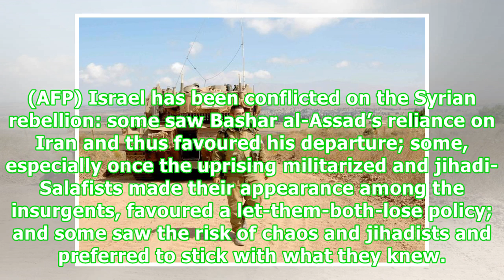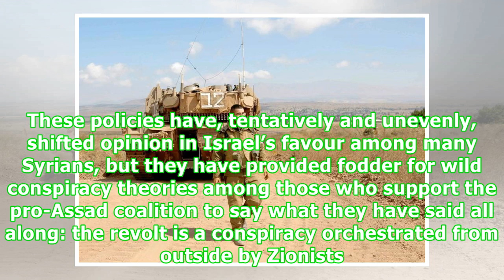The Fall of Southern Syria and Israel’s Reliance on Russia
A version of this article was published in The Arab Weekly By Kyle Orton (@KyleWOrton) on 3 August 2018 An Israeli Merkava tank patrols on the border between Israel and Syria, on 20 July 2018. (AFP) Israel has been conflicted on the Syrian rebellion: some saw Bashar al-Assad’s reliance on Iran and thus favoured his departure; some, especially once the uprising militarized and jihadi-Salafists made their appearance among the insurgents, favoured a let-them-both-lose policy; and some saw the risk ...